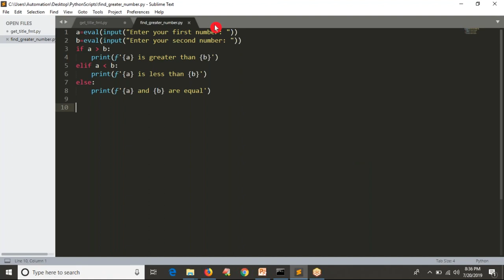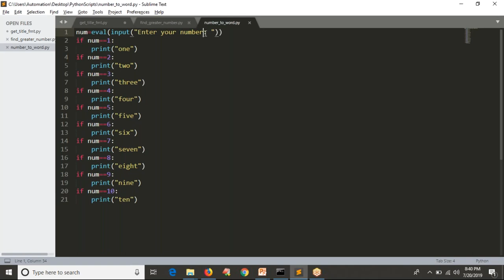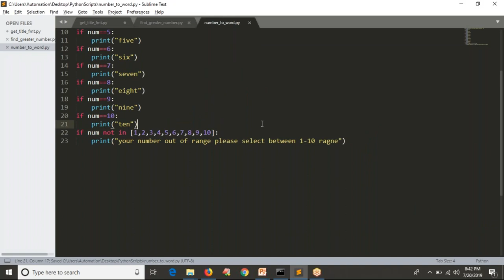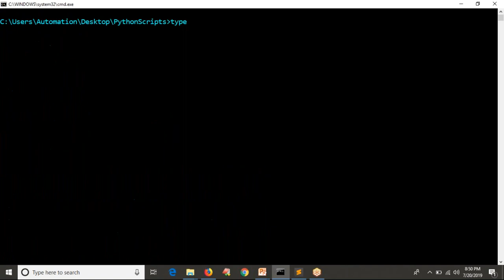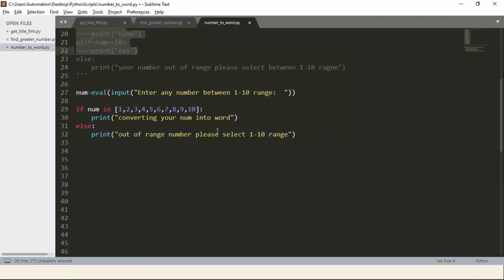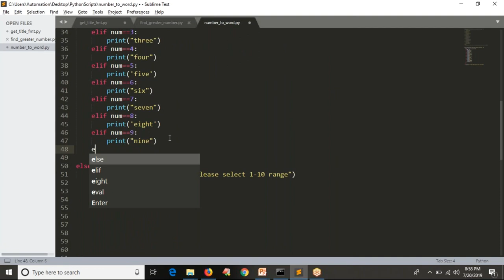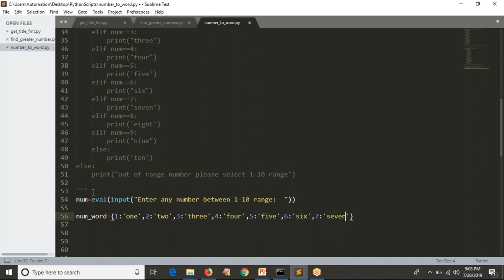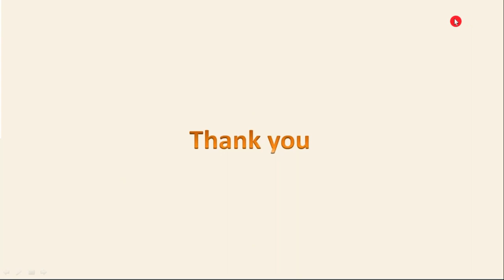34 . Complete Python Basics for Automation - Practice with conditional statements